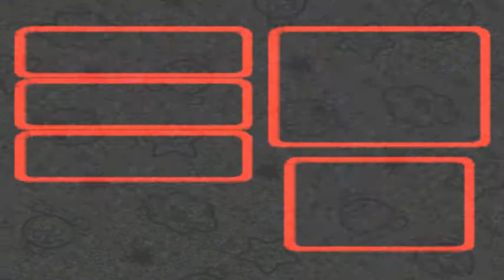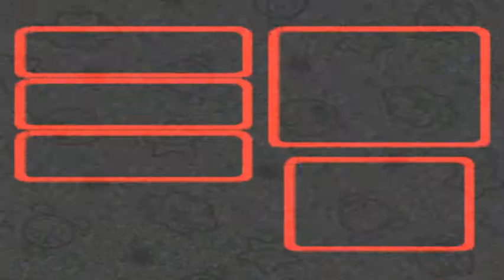Super Mario RPG - Episode 8: Booster's wedding plans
In this episode, we see Booster more and see what his plans are.